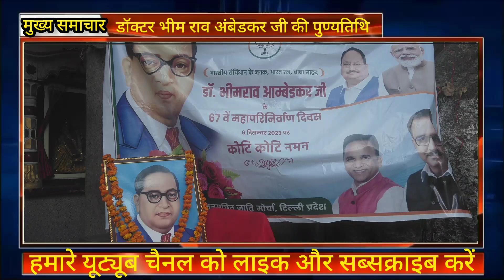डॉक्टर भीम राव अंबेडकर जी की पुण्यतिथि | @aapkinewstv#aajtak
डॉक्टर भीम राव अंबेडकर जी की पुण्यतिथि | AAPKI NEWS TV

डॉक्टर भीम राव अंबेडकर जी
Dr. Bhim Rao Ambedkar ji
अरविंद केजरीवाल भीम राव अंबेडकर जी
Arvind Kejriwal Bhim Rao Ambedkar ji